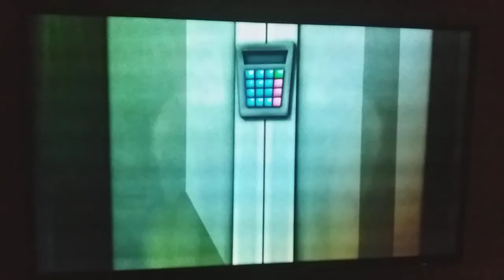Lou Strickland Defeat Top Cat The Movie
From Top Cat The Movie 2012 UK Version